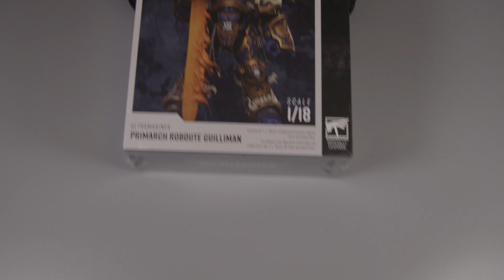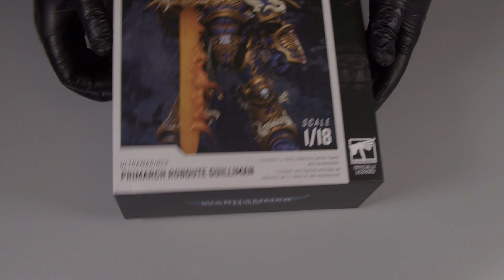PRIMARCH ROBOUTE GUILLIMAN JT6432 WARHAMMER 40K ULTRAMARINES 1/18 FIGURE UNBOXING FROM JOYTOY (4K)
PRIMARCH ROBOUTE GUILLIMAN JT6432 WARHAMMER 40K ULTRAMARINES 1/18 FIGURE UNBOXING AND REVIEW FROM JOYTOY.Warhammer figure collectible. Unboxing review. Whats in the box?